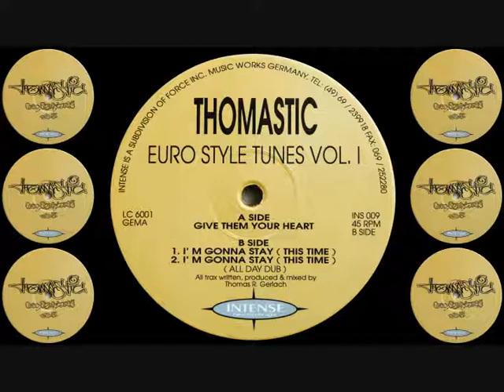Thomastic - I'm Gonna Stay (This Time) (All Day Dub) [HQ] (3/3)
Thomastic - Euro Style Tunes Vol. 1
1993 : Intense Recordings : INS 009